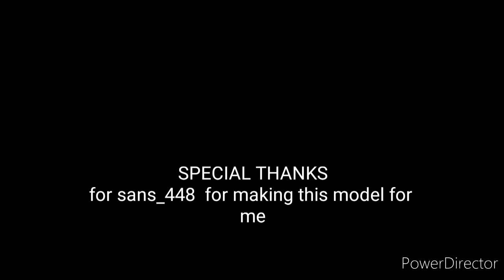If I was in Piggy